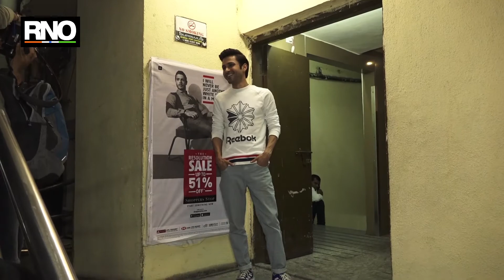MANISHA KOIRALA & OTHERS AT SCREEING OF FILM SHIKARA